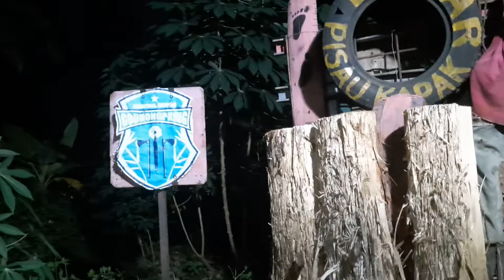#556 LEMPAR PISAU KAPAK | SEHAT SILA 2 PANCASILA